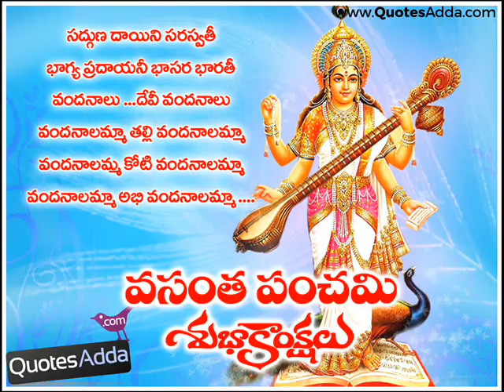Happy Vasantha Panchami 2018